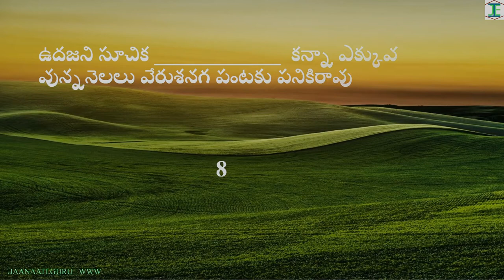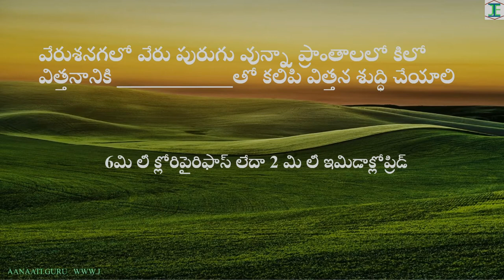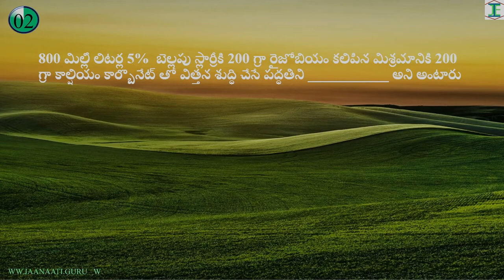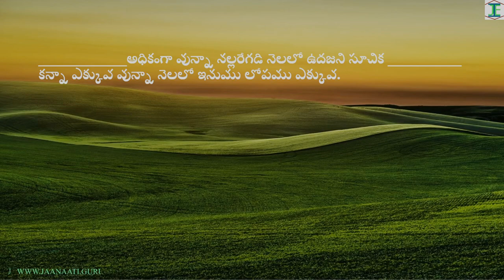Important Bits from Crop Production on Groundnut for Agricet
In this video we will have important bits from Crop Production subject on Ground nut for Agricet